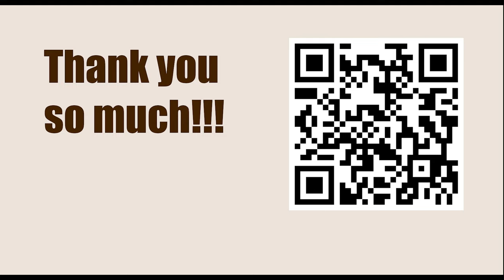Titled Tuesday 25th April Late 2023 - Round: 10 || David Anton Guijarro vs Dmitry Andreikin